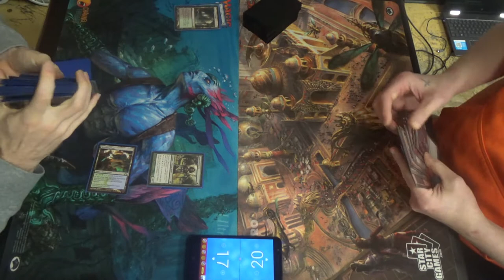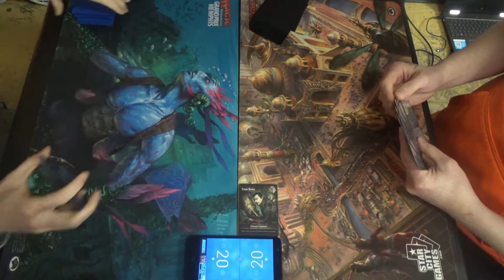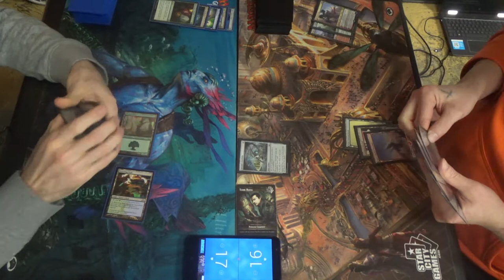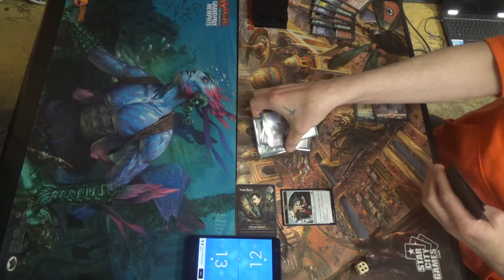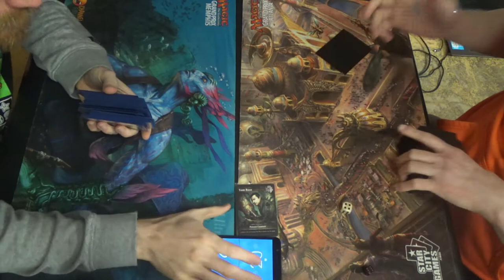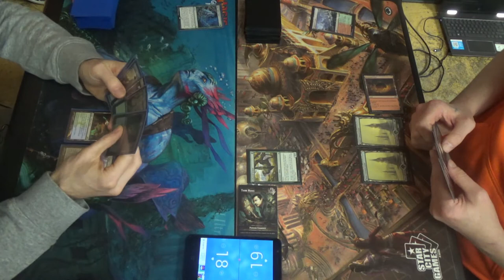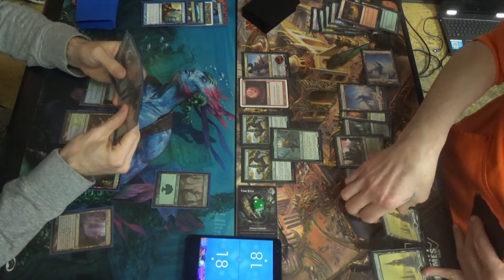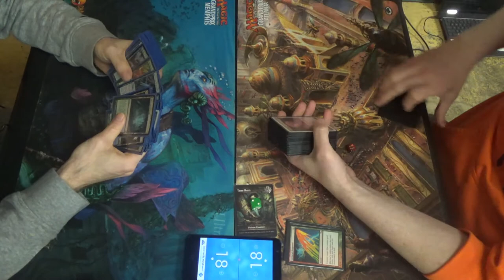Modern MtG — Simic Infect vs. Gruul Ponza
Five Suns of New Phyrexia
or
One cheeky Blood Moon?

Creatures (13)
4 Blighted Agent
4 Glistener Elf
4 Noble Hierarch
1 Spellskite
Enchantment (1)
1 Rancor
Instants (19)
1 Become Immense
4 Blossoming Defense
4 Might of Old Krosa
4 Once Upon a Time
2 Spell Pierce
4 Vines of Vastwood
Sorcery (7)
3 Distortion Strike
4 Scale Up
Lands (20)
2 Breeding Pool
1 Botanical Sanctum
1 Dryad Arbor
2 Forest
4 Inkmoth Nexus
2 Pendelhaven
1 Waterlogged Grove
7 green fetchlands (currently four Misty Rainforest and 3 Verdant Catacombs)
Sideboard (15)
1 Echoing Truth
3 Grafdigger's Cage
3 Nature's Claim
3 Pulse of Murasa
1 Seal of Primordium
1 Shaper's Sanctuary
2 Viridian Corrupter
1 Wild Defiance

Here's my playlist of Modern games, starting with a recent batch of Infect games: